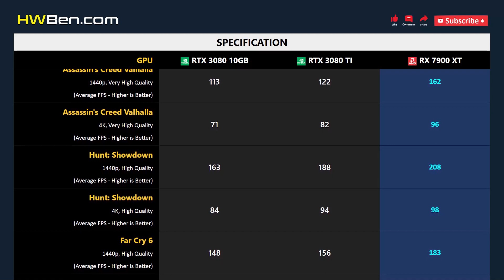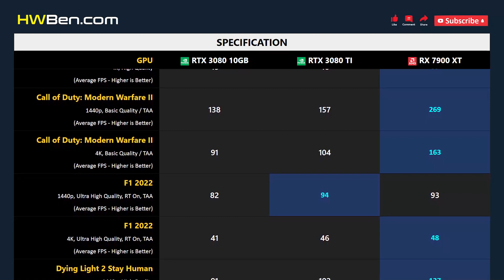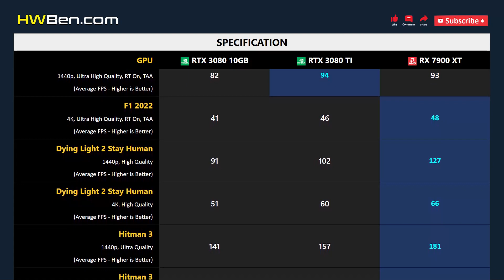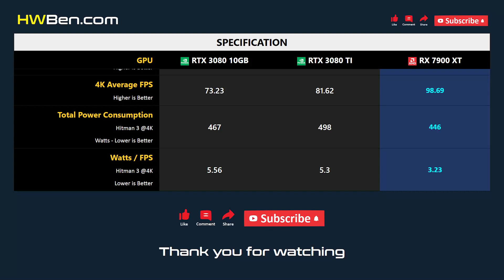RTX 3080 10GB vs RTX 3080 TI vs RX 7900 XT - 13 Games 1440p 4K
NVIDIA GEFORCE RTX 3080 10GB VS NVIDIA GEFORCE RTX 3080 TI VS AMD RADEON RX 7900 XT - 13 Games 1440p 4K

SYSTEM SPECS
CPU: AMD Ryzen 7 5800X3D
Motherboard: MSI MPG X570S
RAM: 32GB DDR4 3200 CL14
OS: Windows 11 21H2
SAM: ON

GAMING BENCHMARK
1 - Watch Dogs: Legion
2 - Tom Clancy's Rainbow Six Extraction
3 - Assassin's Creed Valhalla
4 - Hunt: Showdown
5 - Far Cry 6
6 - The Outer Worlds
7 - Cyberpunk 2077
8 - Call of Duty: Modern Warfare II
9 - F1 2022
10 - Dying Light 2 Stay Human
11 - Hitman 3
12 - Halo Infinite
13 - Shadow of the Tomb Raider